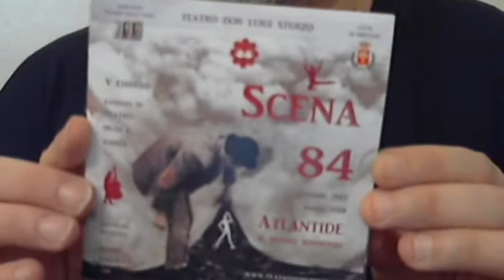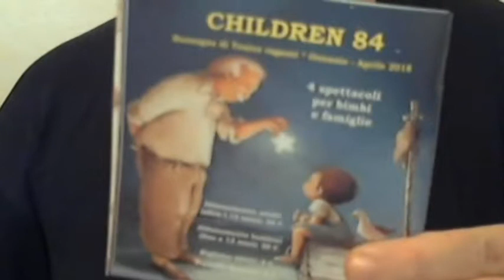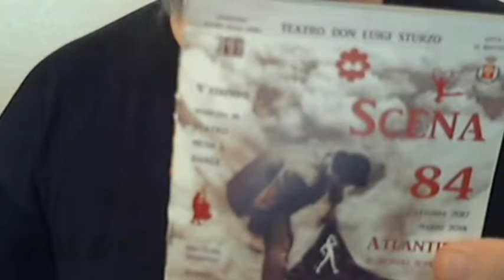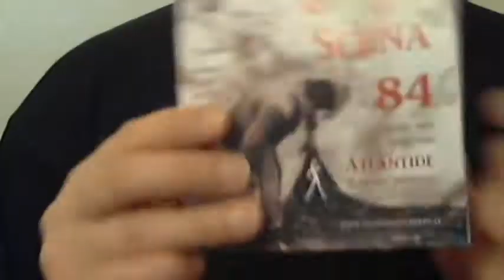Scena 84 - Programma 2017/18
la presentazione in formato cartaceo delle attività del Teatro Don Luigi Sturzo di Bisceglie